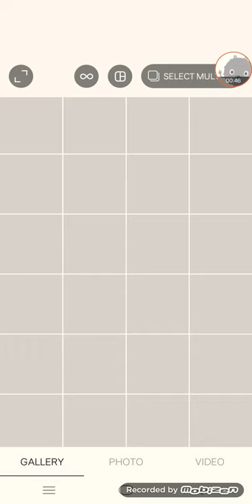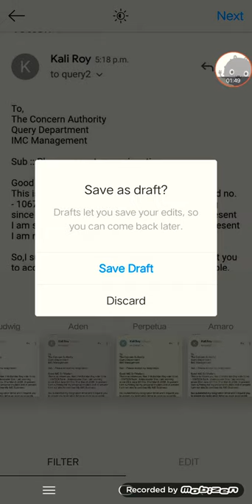How to write hastagg#on Instagram post !! Instagram post per hastagg ## kaisay dalte hai !!